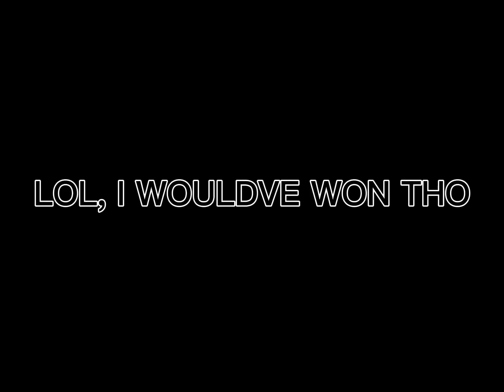1v1 with Rodgerfede but OVERHAND ONLY